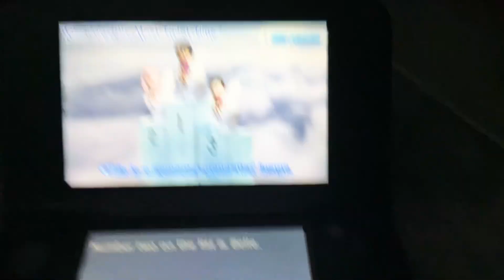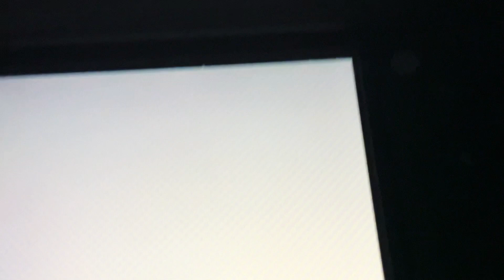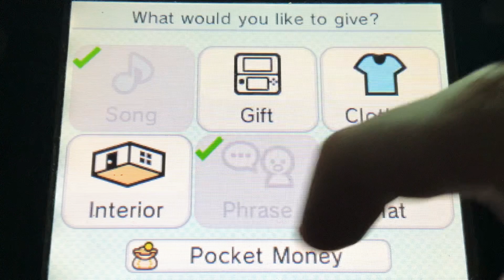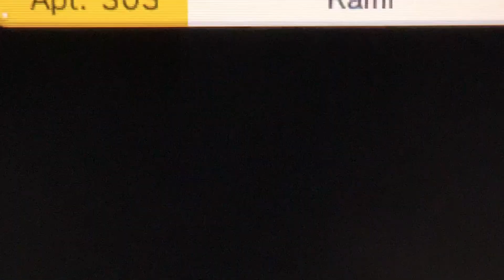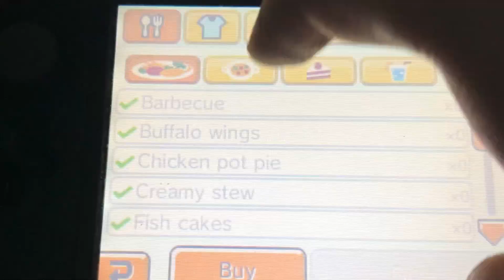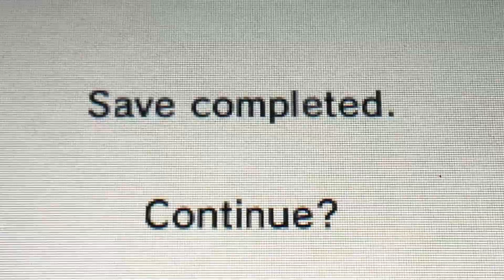My Tomodachi Life Series Episode 32: OMG, THIS EPISODE IS WAY WORSE THAN EPISODE 29!!! (RAGEQUIT)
I DON’T CARE ABOUT THIS DESCRIPTION AT ALL!!! I’M SO MAD AT ​⁠@LaurenZside RIGHT NOW!!! IT’S BECAUSE OUT OF ALL THE FIGHTS FROM EPISODE 30 TO TODAY, SHE IS THE ONLY ONE WHO DIDN’T APOLOGIZE TO @ErIsDead LIKE, OMG!!! I DON’T EVEN CARE ABOUT THE REST OF THE EPISODE, LIKE SEE YA LATER!!!